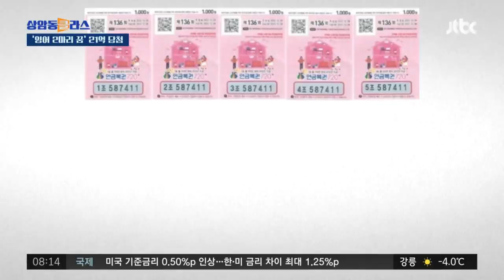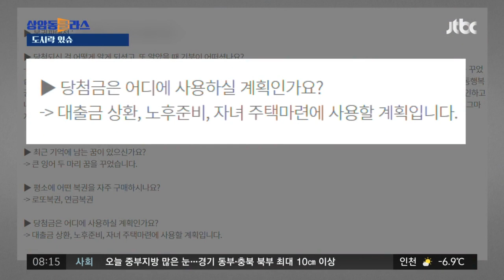당첨금만 무려 21억여 원! 연금복권 1·2등 비법은? / JTBC 상암동 클라스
쌍둥이 대신 1, 2등을 가졌습니다. 한 남성의 사연인데요.

최근 큰 잉어가 두 마리 나오는 꿈을 꿨다고 합니다.

이 남성도 태몽인가 싶었다고 하는데, 혹시나 해서 집 앞 편의점에서 연금복권을 샀다고 합니다.

그런데 그게 1등과 2등에 당첨됐습니다.